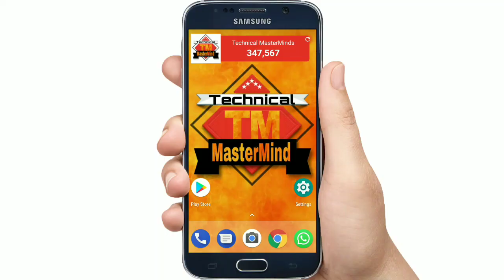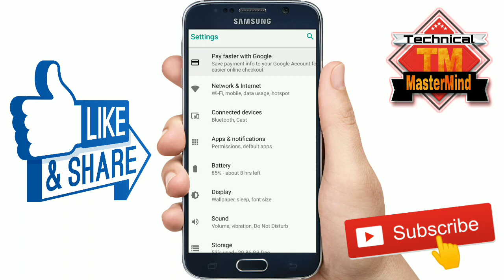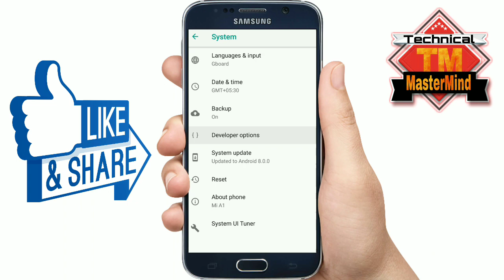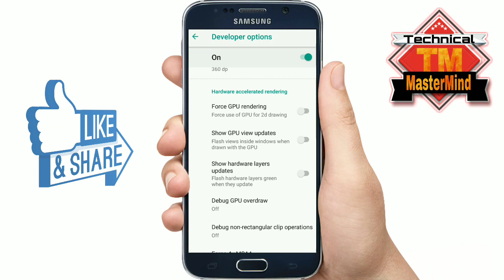मोबाइल की ये सेटिंग को 7 बार दबाओ फिर देखो कमाल Amazing Android Magic Mobile Trick 2018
Hello Dosto, Friends es video me bataya hai ek best aur amazing Android mobile setting ke baare me Jessi ki aap aapne mobile ko ek alag he andas me use Kar sakte ho...Ye janne ke liye Ek bar Video Zarur dekhe...Aur agar aapko Video achha lage to LIKE SHARE Aur SUBSCRIBE jarur kijiye !!

About :- Technical MasterMinds is a YouTube Channel, where you will find technological Videos like New Interesting Applications,Cool Games & Amazing Tech Products Unboxing & Reviews. All About Tech  in Hindi, New Video is Posted Everyday.